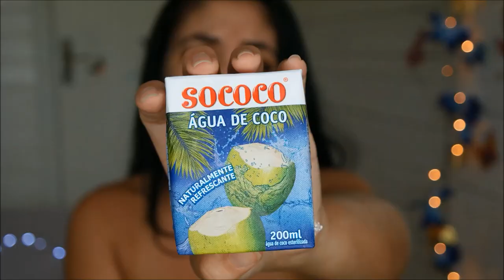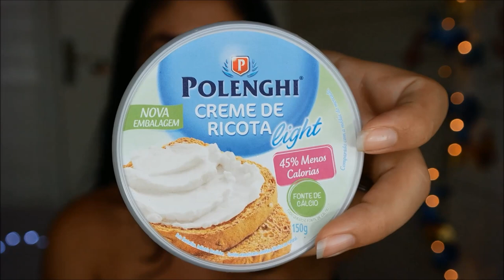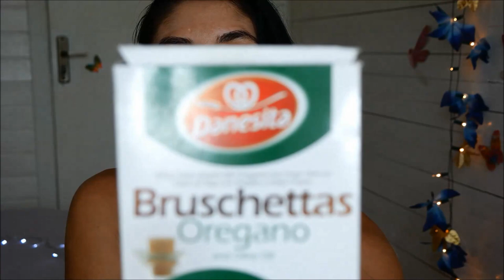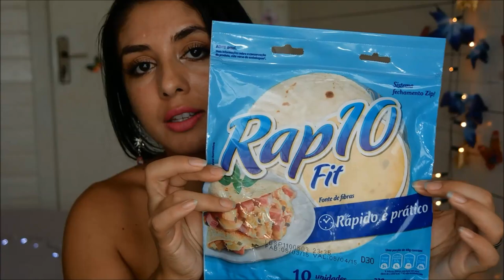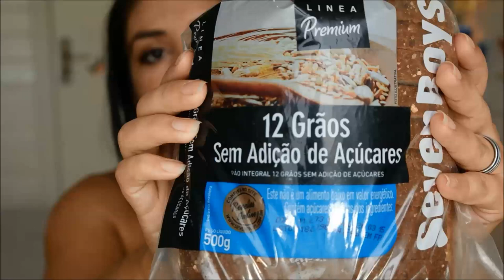Dica - alimentos saudáveis